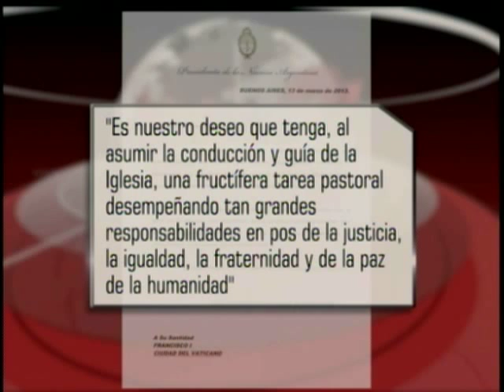Debate 360: Nuevo pontífice argentino, Papa Francisco.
Debate 360: El pontífice número 266 fue elegido en la Capilla Sixtina el 13 de marzo del año 2013, a sorpresa de muchos un papa argentino liderará la iglesia católica. ¿Nuevo rumbo para la iglesia con un papa latinoamericano? Invitados: Jesús Muñoz, Marcos Peckel, Carlos Patiño, Edwin Murillo.